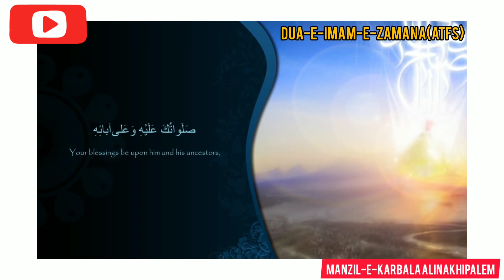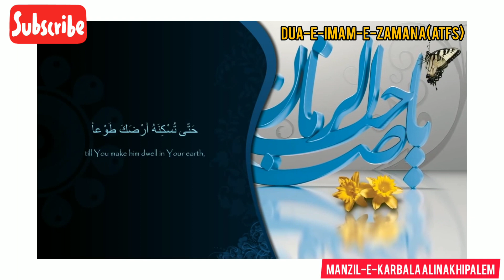Dua E Imam E Zamana(ATFS) | Allahumma Kule Valiyakal Hujjat Ibnal Hasan | 15SHABAN What's app Status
Dua E Imam E Zamana (ATFS)
15 Shaban, Wiladat-E-Imam-E-Zamana (ATFS)